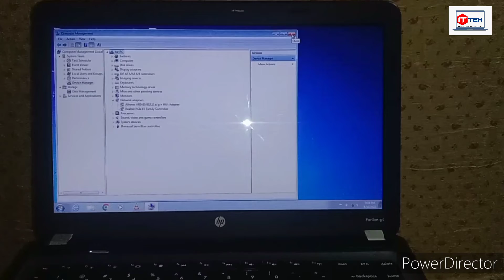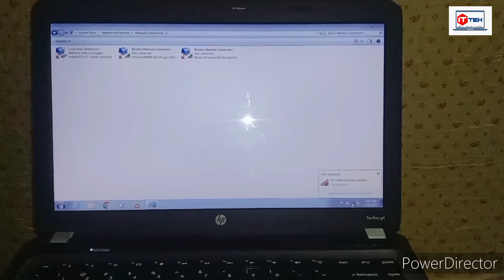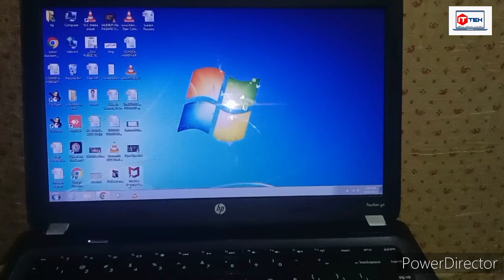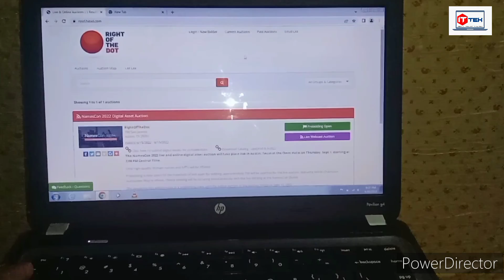How to turn on wifi in Windows 7 with keyboard